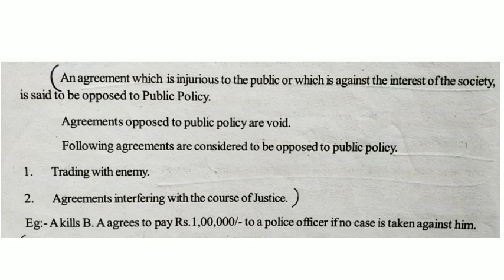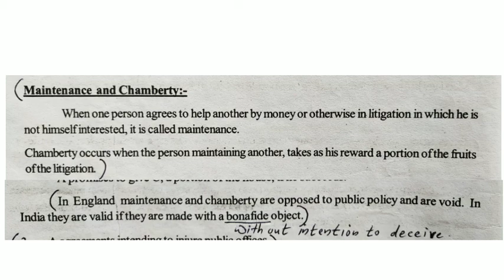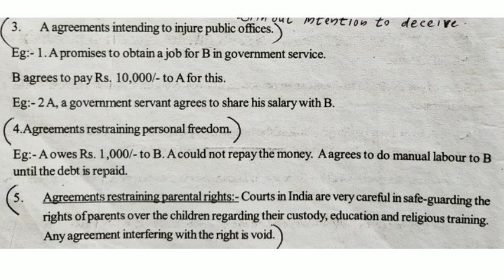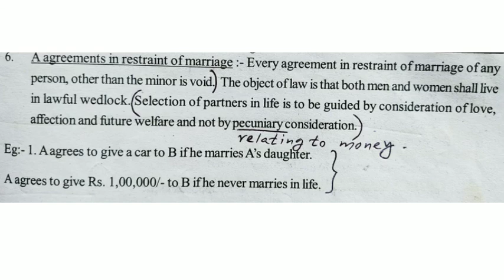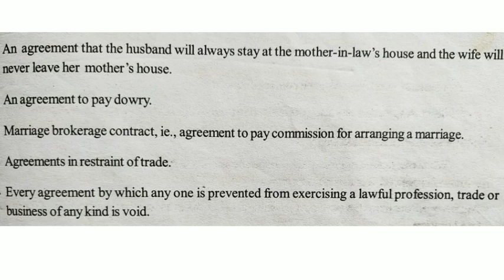Agreements Opposed To Public Policy ||Indian Contract Act 1872